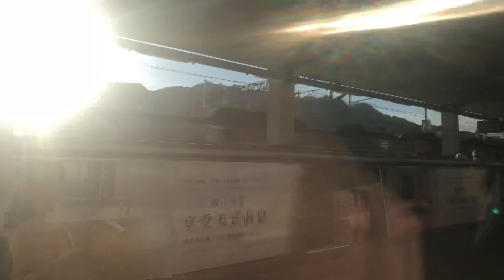441次太魯閣自強號往樹林進入台東到站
拍攝時間：2020/6/18 17:34
車號：(樹林.台北.花蓮.台東)TED1013+TED1014(知本)
沿途停靠：知本、台東、玉里、花蓮、松山、台北、板橋、樹林。